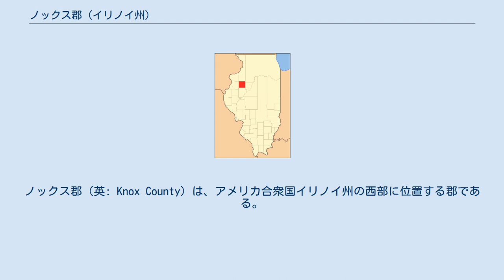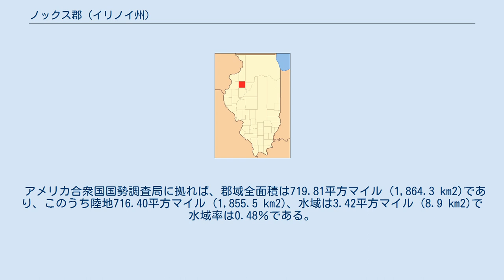ノックス郡 (イリノイ州)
ノックス郡（英: Knox County）は、アメリカ合衆国イリノイ州の西部に位置する郡である。
2010年国勢調査での人口は52,919人であり、2000年の55,836人から5.2％減少した。
郡庁所在地はゲイルズバーグ市（人口32,195人）であり、同郡で人口最大の都市でもある。
 ノックス郡は西隣のウォーレン郡と共にゲイルズバーグ小都市圏を構成している。
 ノックス郡はアメリカ独立戦争で活躍し、初代アメリカ合衆国陸軍長官を務めたヘンリー・ノックスに因んで名付けられた。
 現在のイリノイ郡で最初に作られたノックス郡は現在のものと関連していない。
1790年、インディアナ準州のうち、現在のイリノイ州となった部分がセントクレア郡とノックス郡の2つに分けられた。
ノックス郡に含まれた地域の一部はインディアナ州になった。
1809年にその中でインディアナ州ノックス郡が作られたとき、イリノイに入っている部分は別の名前で幾つかの郡に分けられた。
 現在のノックス郡は1825年にフルトン郡から分離して組織化された。
フルトン郡は当初のセントクレア郡の一部だった。
 南隣のフルトン郡にあるスプーン川ドライブと同様、ノックス郡にはノックス郡ドライブという景観に恵まれた道路があり、毎年10月の2週間の週末に秋祭りが開催されることで知られている。
 近年、郡庁所在地であるゲイルズバーグ市の平均気温は1月の13°F (-11 ℃) から7月の85°F (29 ℃) まで変化している。
 ノックス郡は下記21の郡区に分割されている。